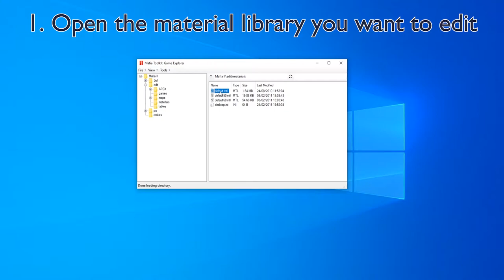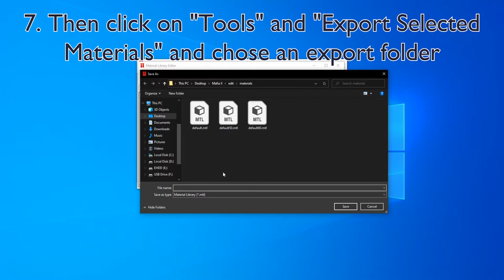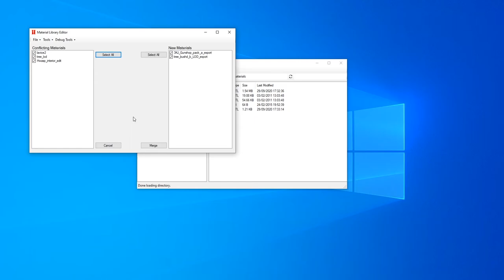Mafia Toolkit Editing, Creating, Exporting and Merging Materials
In this tutorial I will show you how you can edit and create materials using the Mafia Toolkit.